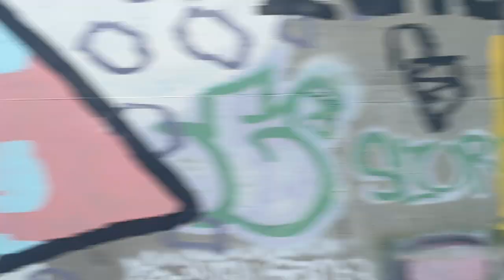View east between Fremont and Hayward from an eastbound “Capitol Corridor” Amtrak 538 train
Video captured from a San Francisco Bay Area commuter train on August 2, 2024 running on Southern Pacific tracks through Fremont, California into Hayward Amtrak station. This shows backyards of the two towns and the mouth of Niles Canyon.